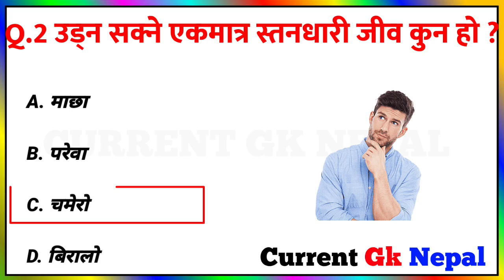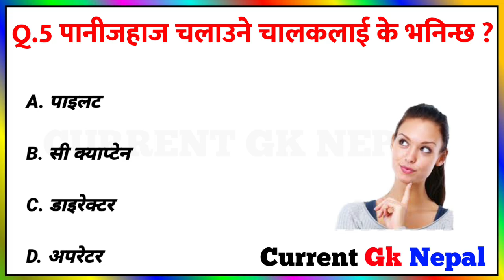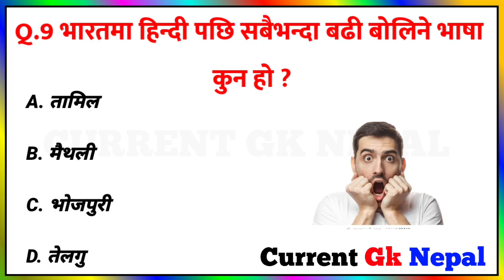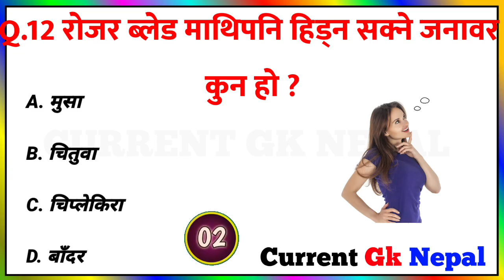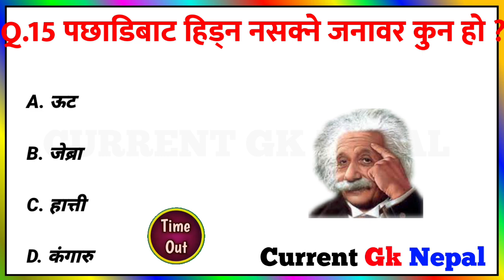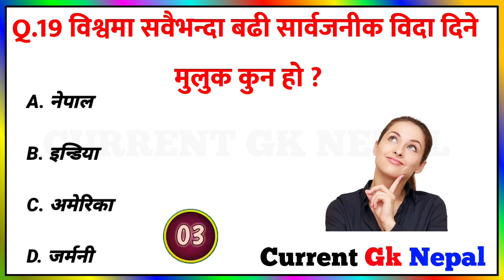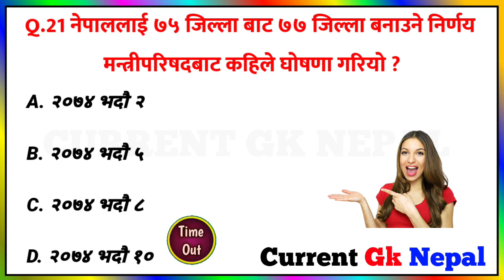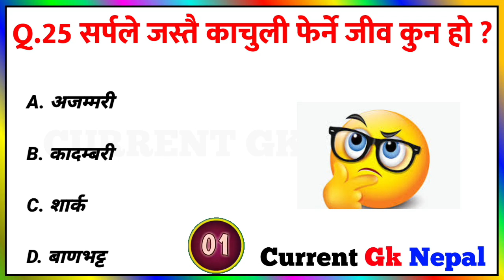📚 Nepali GK Questions and Answers | PART 731|General Knowledge in Nepali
Are you preparing for Loksewa, Nepal Army, or school exams? 🏆 This video brings you the best Nepali GK Questions and Answers, covering Science, Math, History, Geography, and Current Affairs Nepal. Perfect for Class 3, 5, 7 students and competitive exam aspirants! Test your knowledge with 100+ interesting and challenging GK questions and stay ahead in your learning.

✅ Topics Covered:
✔ New GK questions and answers in Nepali
✔ Nepal history, science, and math GK questions
✔ Loksewa GK and Nepal Army questions
✔ Interesting and tricky GK quizzes

gk questions and answers in nepali for class 7 science gk questions and answers in nepali
100 gk questions and answers in nepali
new gk questions and answers in nepali, interesting gk questions and answers in nepali

           🇳🇵🇳🇵🇳🇵🇳🇵🇳🇵JAY NEPAL 🇳🇵🇳🇵🇳🇵🇳🇵🇳🇵